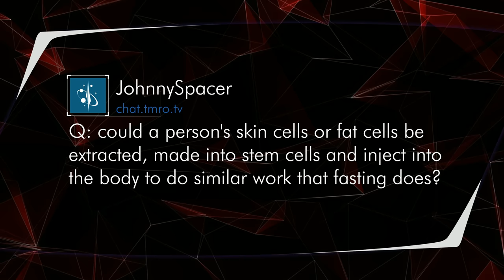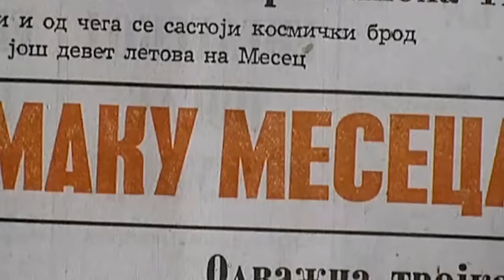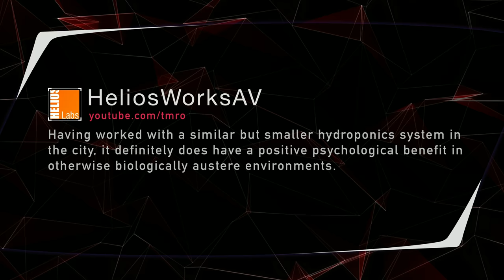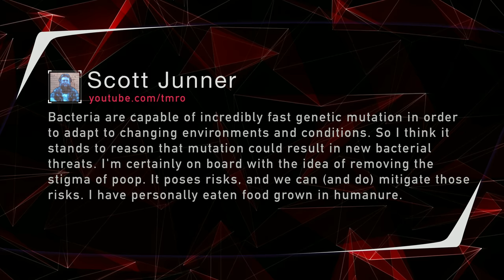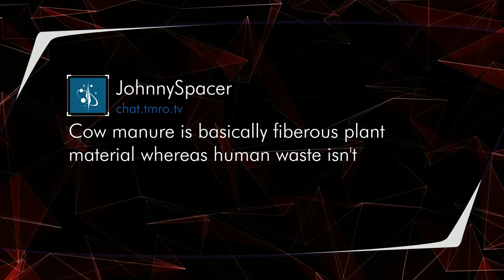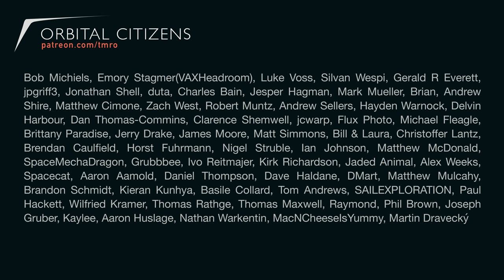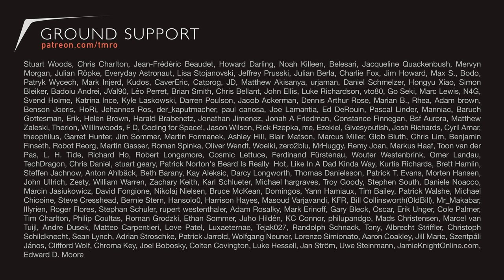How to eat your way to a longer life - Discovery 01.11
This week we ask Professor Valter Longo why fasting causes our body to self-heal, and why this may help us live a longer life.